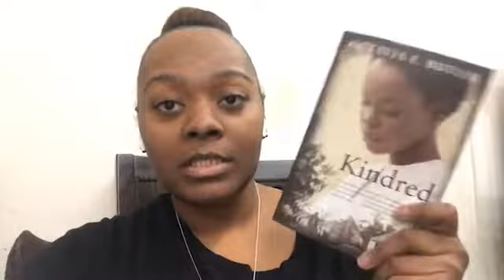30 days of becoming more discipline• 21/30 Journey • 2019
In this video I talk about how I lack discipline. With so many goals i want to meet this year i figured i needed some discipline. So I’m going on a new journey to create structure in my life and hopefully it will allow me to become more discipline.

January 16,2019 is the start of a new lifestyle.

My structure of my days. If it changes you will see it in upcoming videos.

5:45 am wake up
6-7am    go for walk/gym
7-8 am   work on business (M3ssy Varnish)
8-9 am   Get ready for work
9-10 am  travel to work (read my book)
10am-7pm work (Salon)
7-8pm      Travel home (read book)
8-10pm.    Work (M3ssy Varnish)
10-11pm.  Go for walk if i want (?)

WE REACHED 2K SUBBIES YALLLL! WE CAN DO IT!

SNAP CHAT: SOMETHING-ME

GRAPHIC DESIGN : INSTAGRAM: M3SSYSTUDIOS

IF YOU READ THIS FAR YOU THE REAL MVP WHOOP WHOOP!!!

VSG Stats|
Highest Weight 296.0
Surgery Weight 274.0
Goal weight FABULOUS

Surgery done with Dr. Paul A. Thodiyil, MD at  Mount Sinai Hospital in NYC

YOU ARE BEAUTIFUL AND DON'T LET ANYONE TELL YOU OTHERWISE!